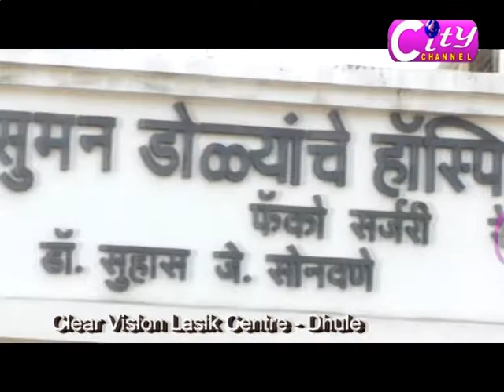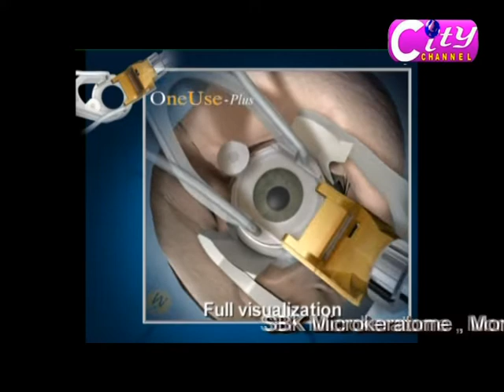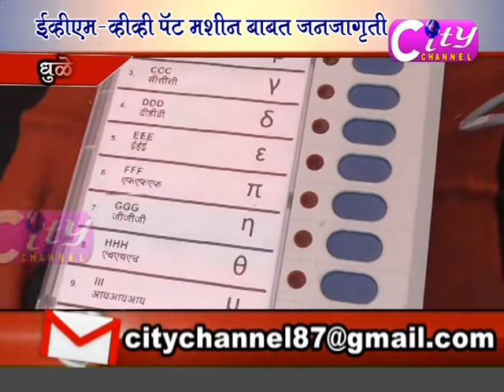Dhule City Channel 03 April 19 Part 01